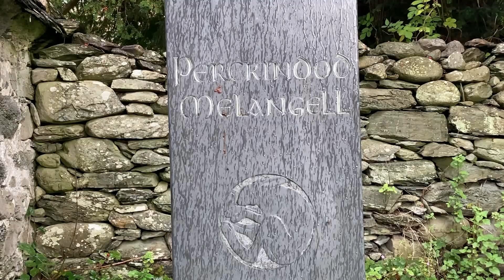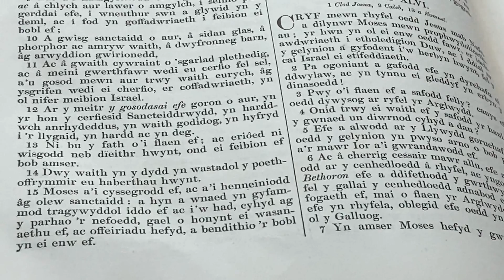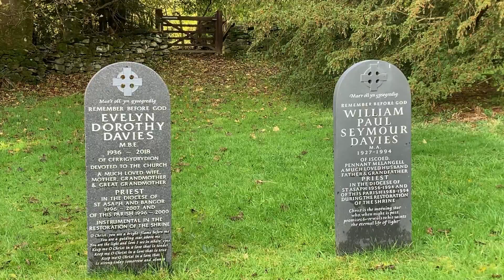Pennant Melangell 26102022